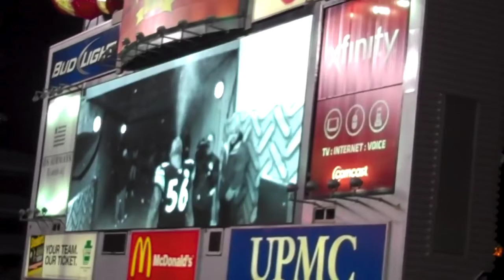NFL Craziest Crowd Chants